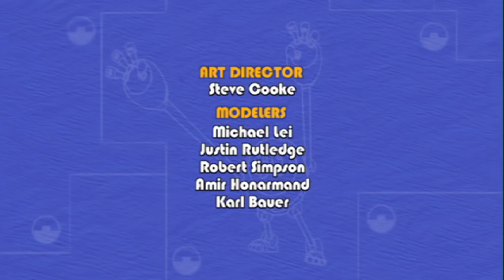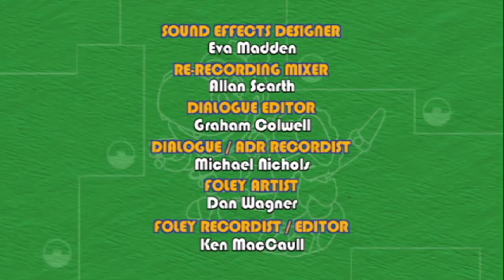Animal Mechanicals Full Episodes | Episode 116: Mecani Bat Island | Wildbrain Cartoons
Animal Mechanicals Full Episodes | Episode 116: Mecani Bat Island

The Destination is Mechana Bat Island. The Mission is to make the Bat Cave bigger. Komodo transforms to knock down a rock-block wall with a mechana-pick-axe; Rex transforms to move the heavy rock-blocks out of the way; Unicorn transforms to light up the dark cave with her magic horn so that the Bats can perform their best flying show ever. Secondary Characters: the Mechana Bats